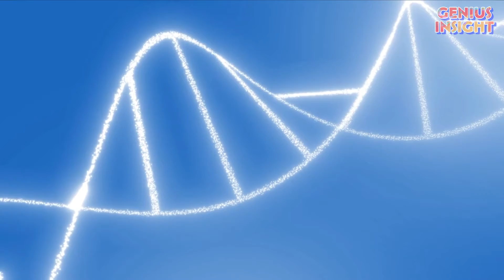What are the Foods that Fights Cancer Cells? | 6 Best Cancer-Fighting Foods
Foods Proven To Kill Cancer Cells | 6 Best Cancer-Fighting Foods

This video is about 6 foods that you must eat to avoid cancer.  (Healthy cancer cell killing foods that any body can prepare at home.)
Top 6 foods believed to kill cancer cells naturally.